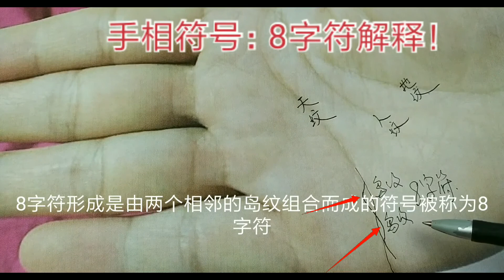手相：8字符的解释！（41）